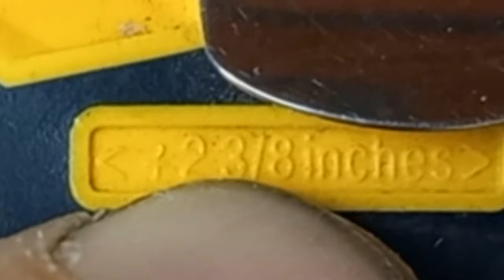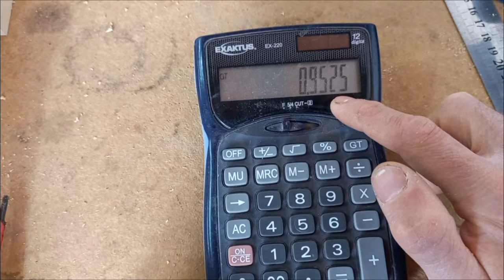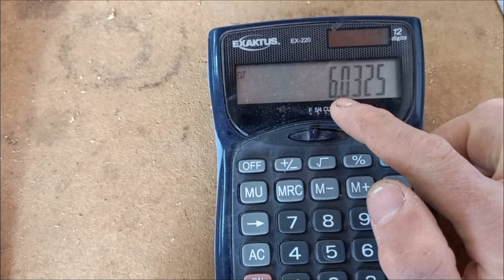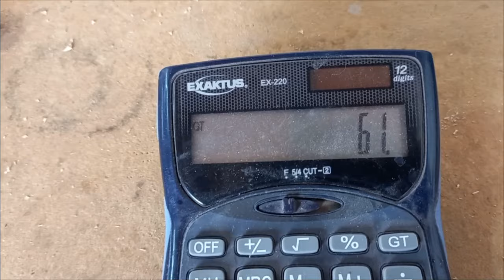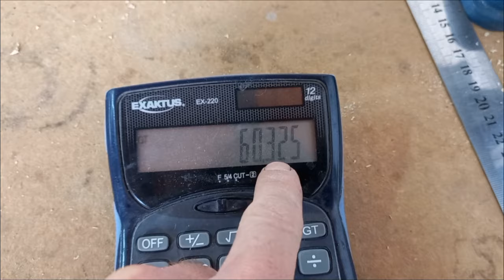COMO USAR LA CINTA METRICA PARA MEDIDAS INTERIORES